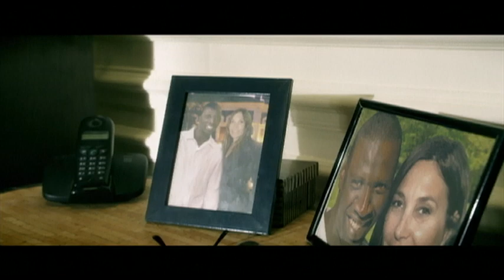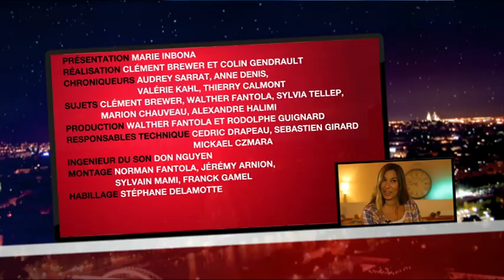Marie Inbona interview Zazie pour la sortie de son album "za7ie"